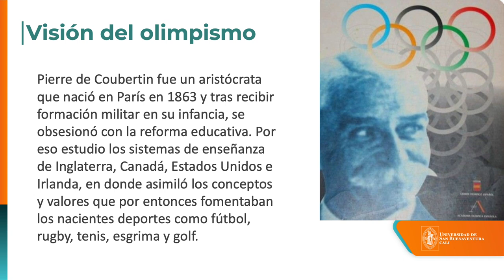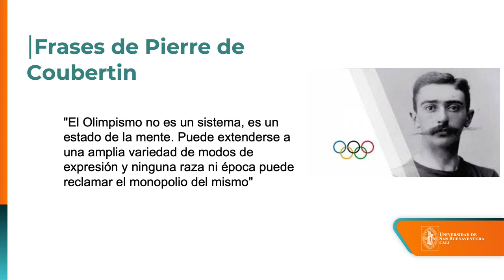Taller Inteligencia Artificial en el Deporte - Tema Educación Olímpica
Esta presentación es una pequeña muestra de nuestro taller de inteligencia artificial usada en la educación olímpica, anímate y lo tomas con nosotros. La toma de decisiones sigue siendo clave.